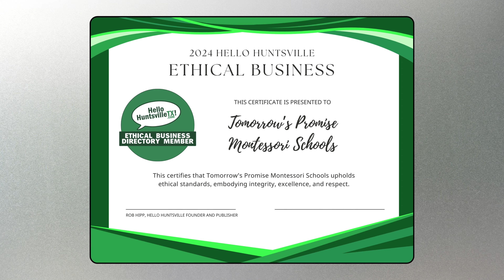Maximize Your Business Impact in Huntsville: Join the Hello Huntsville Ethical Business Directory!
🌟 Attention Huntsville Business Owners! 🌟

Are you ready to boost your visibility and enhance your reputation in the community? Join the Hello Huntsville Ethical Business Directory today! For just $89/year, let us champion your business as a trusted local source for products and services. 🚀

Why join the directory?

✅ Better SEO rankings
✅ Official certificate for your premises
✅ Exclusive digital branding tools
✅ Stylish window cling
✅ Frequent promotion and networking opportunities

This is more than a listing; it's your opportunity to shine as a community leader and an ethical business. Make a statement that you care about where you operate and watch as customers choose you first!

Don't wait – become a part of something bigger! and let's make a difference together.